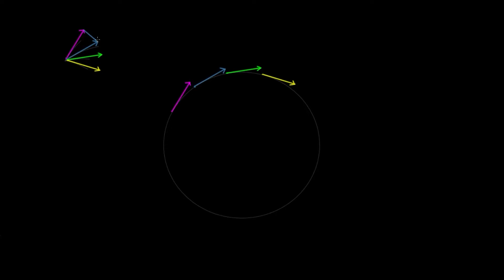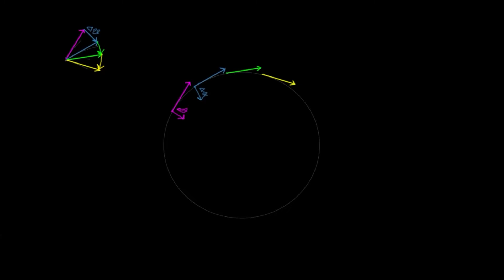Центрге тартқыш күш және үдеу | Қазақ Хан Академиясы